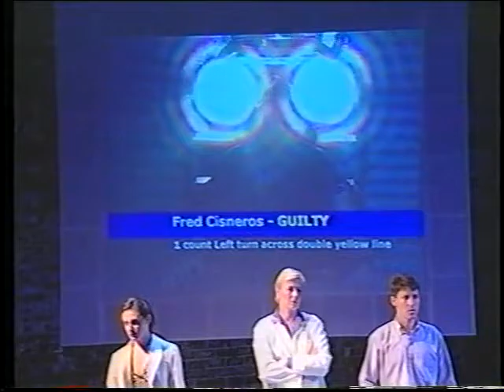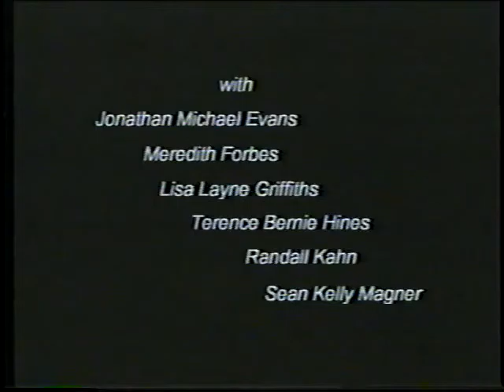Harrison Bergeron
VONNEGUT WORK GETS A BRAINY ADAPTATION

Daily News (Los Angeles)

Byline: Evan Henerson Theater Writer

TALENT, says Stan Daniels, is a burden as often as it is a blessing. In fact, says Daniels, the multiple Emmy Award-winning co-creator of "Taxi," talent can be a real drag.

Hence the reason Daniels, an Encino resident, found himself attracted to the lesser-known Kurt Vonnegut short story "Harrison Bergeron." Why he couldn't let it go, in fact.

Daniels' stage adaptation of "Bergeron," currently playing at the Lillian Theatre in Hollywood, is Daniels' second brush with the story. He also wrote a 1995 Showtime adaptation featuring Sean Astin, Christopher Plummer and a then-unknown Hayden Christensen (of "Attack of the Clones" fame).

Where: Lillian Theatre, 1076 N. Lillian St., Hollywood

When: 8 p.m. Thursday through Saturday, 5 p.m. Sunday; through May 26.